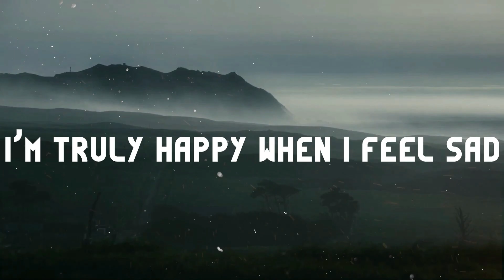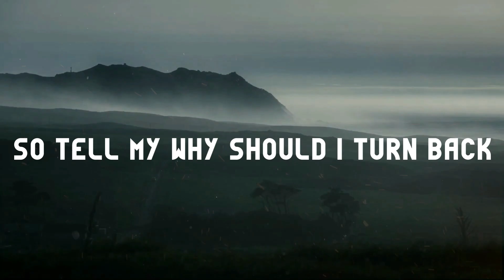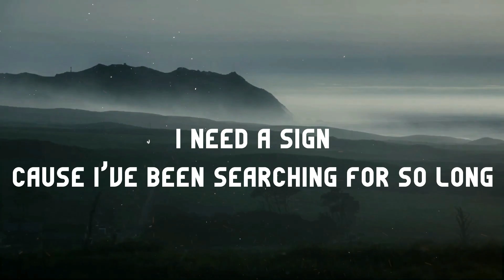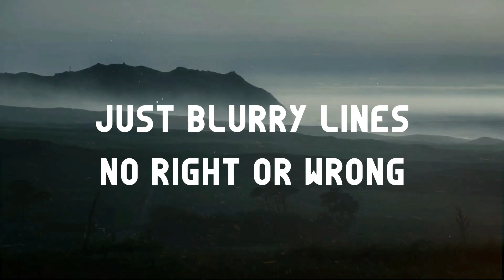Like we are - who am i [Lyrics]